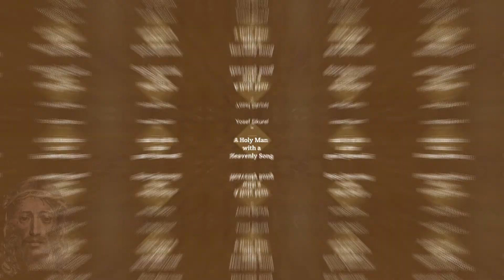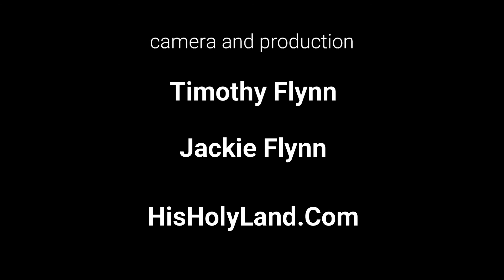Stairway to Heaven. Jerusalem, Israel , Yossef Sikurel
Lyrics
There's a lady who's sure all that glitters is gold
And she's buying a stairway to Heaven
When she gets there she knows, if the stores are all closed
With a word she can get what she came for
Ooh, ooh, and she's buying a stairway to Heaven
There's a sign on the wall, but she wants to be sure
'Cause you know sometimes words have two meanings
In a tree by the brook, there's a songbird who sings
Sometimes all of our thoughts are misgiven
Ooh, it makes me wonder
Ooh, makes me wonder
There's a feeling I get when I look to the West
In my thoughts I have seen rings of smoke through the trees
And the voices of those who stand looking
Ooh, really makes me wonder
And it's whispered that soon if we all call the tune
And a new day will dawn for those who stand long
And the forests will echo with laughter
Oh-oh-oh-oh-whoa
If there's a bustle in your hedgerow, don't be alarmed now
It's just a spring clean for the May queen
Yes, there are two paths you can go by, but in the long run
There's still time to change the road you're on
Ohh, whoa
Your head is humming, and it won't go, in case you don't know
The piper's calling you to join him
Dear lady, can you hear the wind blow? And did you know
Your stairway lies on the whispering wind?
And as we wind on down the road
Our shadows taller than our soul
There walks a lady we all know
Who shines white light and wants to show
How everything still turns to gold
And if you listen very hard
The tune will come to you at last
When all are one, and one is all
To be a rock and not to roll

Yossef Sikurel of Jerusalem, Israel loves ,music he has written his own and likes to play and sing the American and English classics. As I was taught early in life don't judge a book by its cover because it might surprise you. This guy is good.